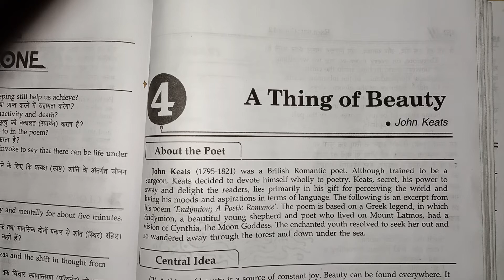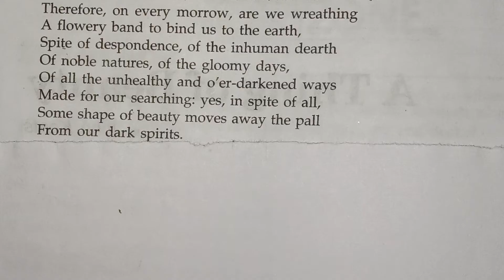Poem based questions of a thing of beauty|Extract based questions of a thing of beauty |Part 1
Poem based questions a thing of beauty
Extract based questions of a thing of beauty
stanazas based questions of a thing of beauty
poem based questions of a thing of beauty part 1
question answer of a thing of beauty

In this vedio we will study about poem based questions of a thing of beauty

central idea of keeping quiet link

Keeping quiet poem explanation in hindi

short question of Indigo part 1 ka link

Short question of Indigo part 2 ka link

short question of Indigo part 3 ka link 👇 ⤵

summary of Indigo in Hindi ka link

play list ka link English Class 12⤵⤵